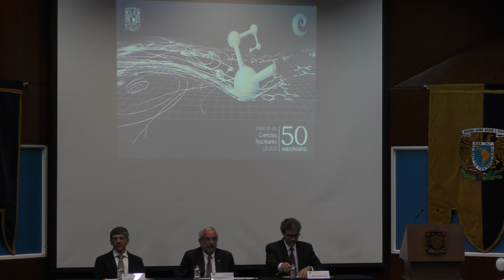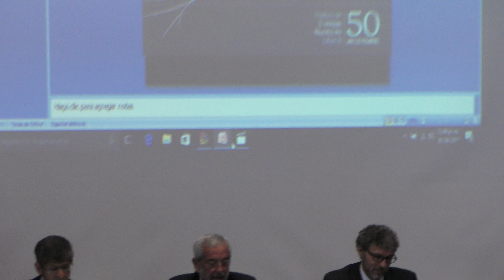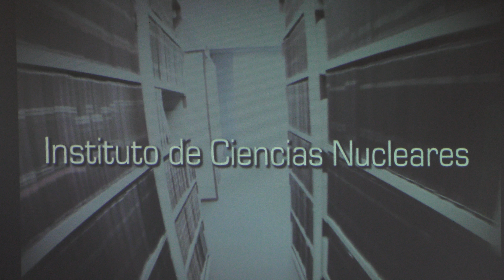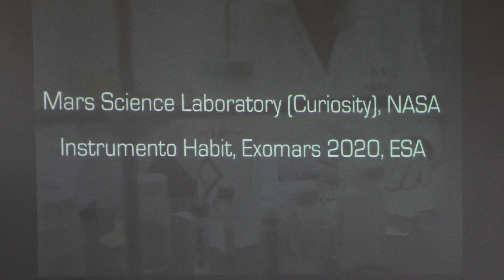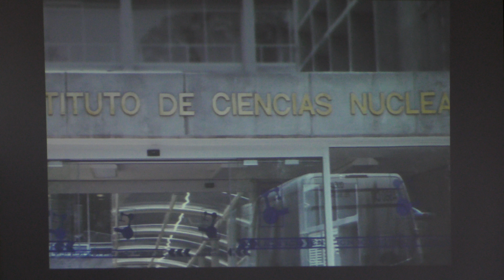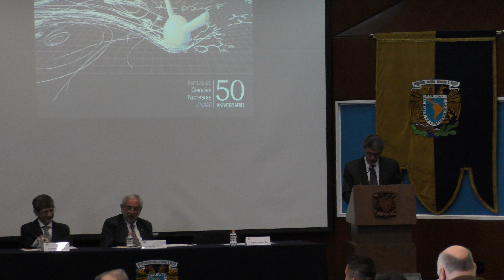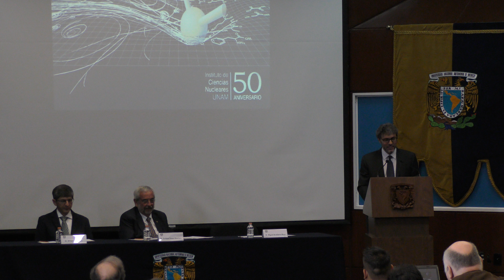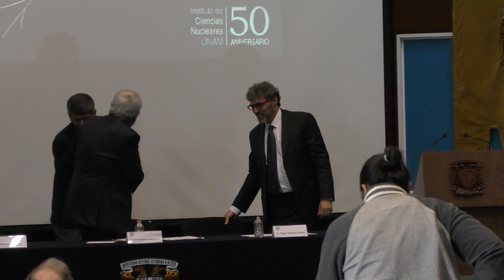Ceremonia de Celebración del 50 aniversario del Instituto de Ciencias Nucleares de la UNAM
Realizada el lunes 26 de junio del 2017 en el Auditorio Marcos Moshinsky del Instituto de Ciencias Nucleares de la UNAM con la participación de:

Enrique Luis Graue Wiechers
Rector de la Universidad Nacional Autónoma de México

William Henry Lee Alardín
Coordinador de la Investigación Científica de la UNAM

Miguel Alcubierre Moya
Director del Instituto de Ciencias Nucleares de la UNAM

Página de Enrique Luis Graue Wiechers en la Universidad Nacional Autónoma de México

Página de William Henry Lee Alardín en la Coordinador de la Investigación Científica de la UNAM

Página de William Henry Lee Alardín en el Instituto de Astronomía de la UNAM

Página de Miguel Alcubierre en el Instituto de Ciencias Nucleares de la UNAM